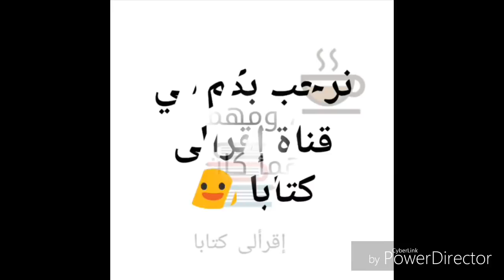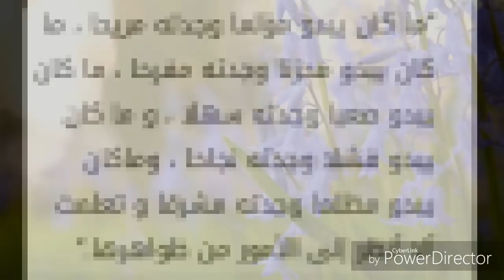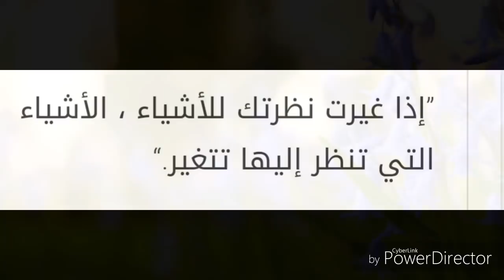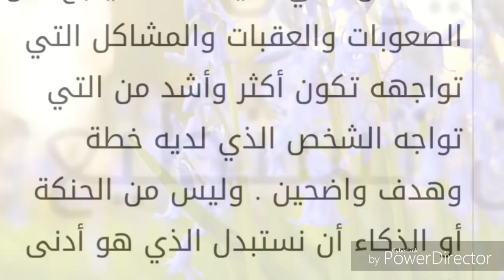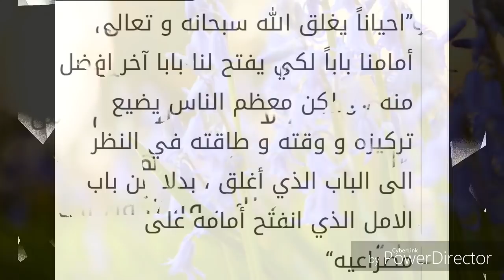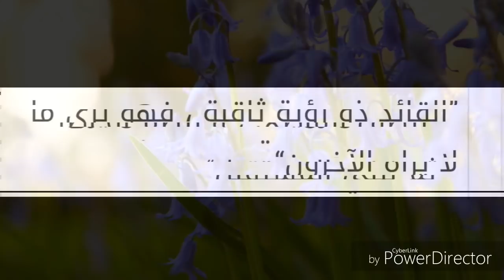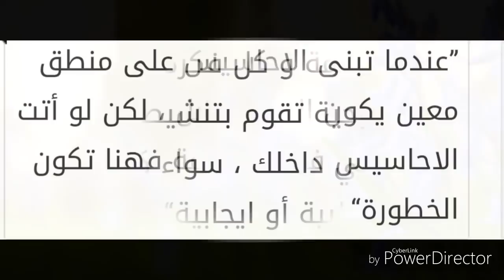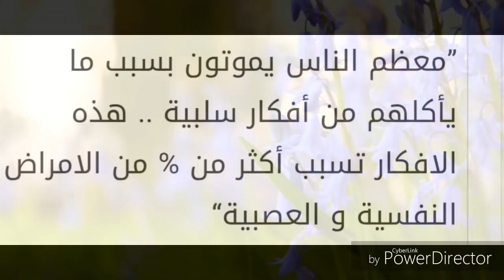أجمل ما قال دكتور إبراهيم الفقي 👍dr Ibrahim elfiki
أجمل ما قال دكتور إبراهيم الفقي 👍dr Ibrahim elfiki#اقرألى_كتاباًفن_الرد التعامل_مع_الآخرين القراءة كتب سميرة_عبدالغنى ذكاء سرعة_التعلم العباقرة ____________________________________________

♨️ Top Videos ♨️